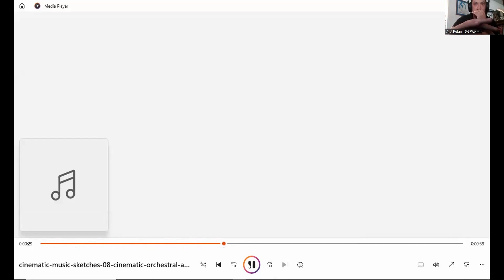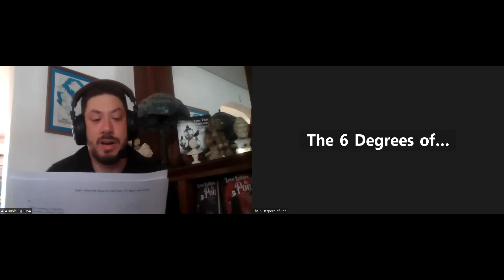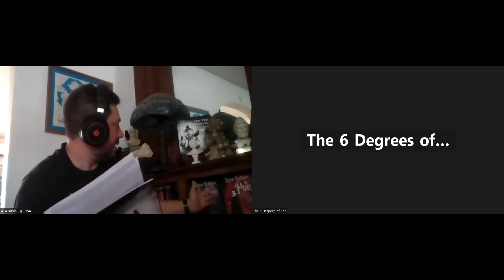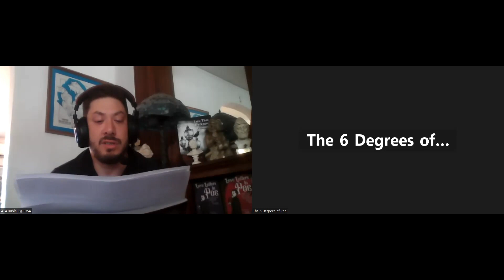A. A. Rubin LLTP Launch Party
A. A. Rubin's poetry readings for the Launch Party for the Love Letters to Poe Kickstarter on 10/3/23.

Pledging closes on 11/1/23.